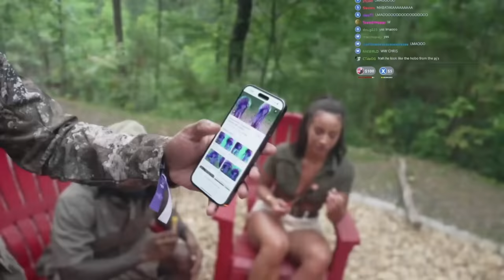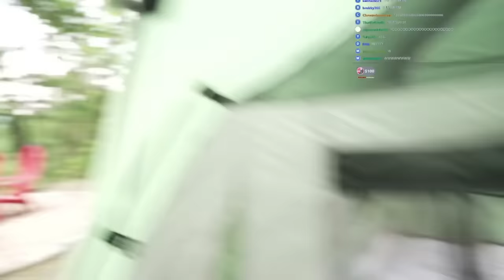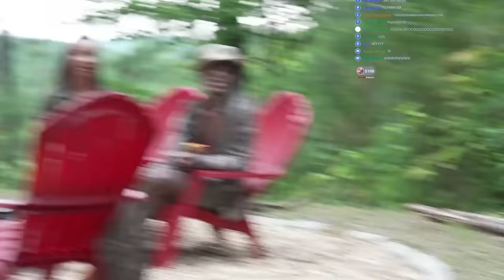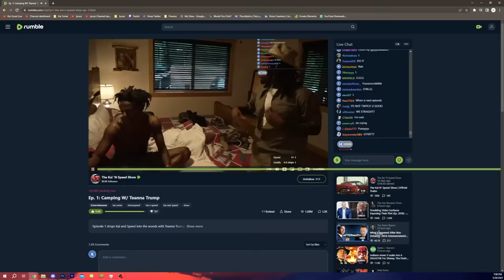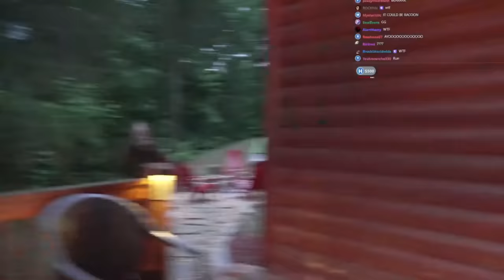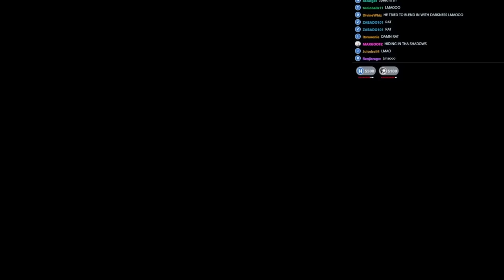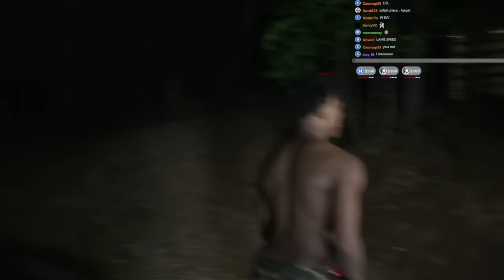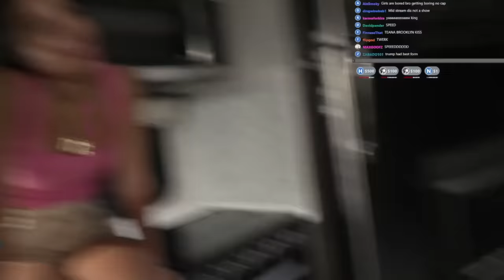Kai Cenat & IShowSpeed Go Camping With Teanna Trump.. (FULL STREAM)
Kai Cenat & IShowSpeed Go Camping With Teanna Trump.. (FULL STREAM) Kai N' Speed Show Kai And Speed Show Rumble